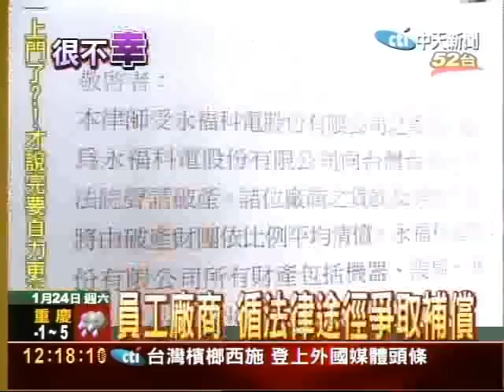老牌幸福牌電器倒閉 員工廠商沒錢過年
老牌幸福牌電器台南總公司向法院申請破產，工廠人去樓空，一百多位員工沒有領到年終獎金，連總經理都不見了。